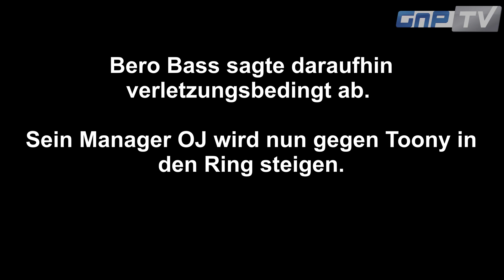Boxduell der Rapper geplatzt: Toony wütend nach Absage von Bero Bass - FFM Box Promotion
Ein Teil des Interviews, das Toony nach der Absage von Bero Bass mit GnP-TV aufnahm. Beim Promiboxen der FFM Box Promotion sollten beide Rapper aufeinandertreffen.